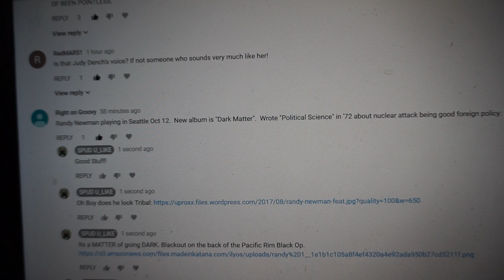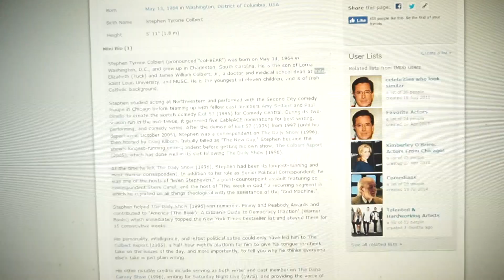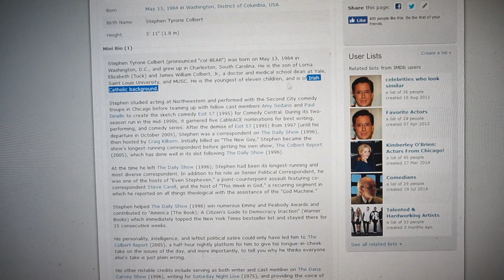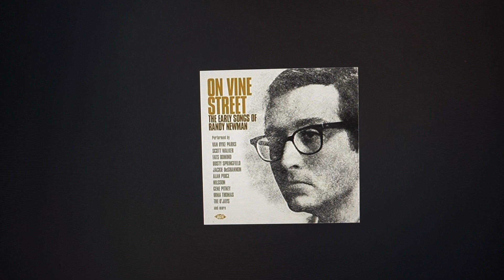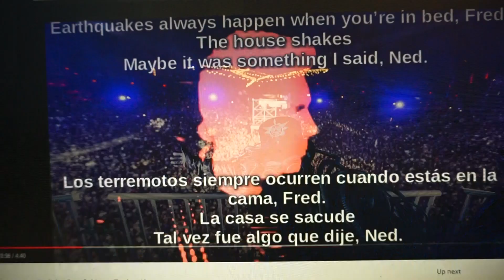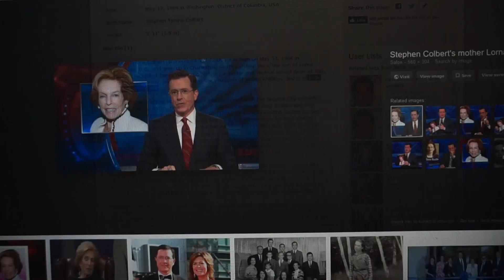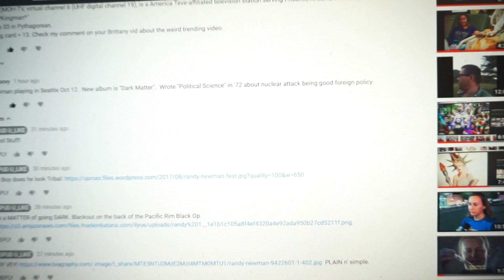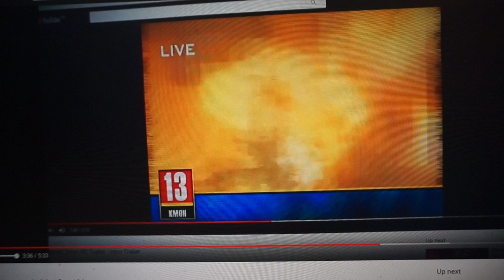That's a Big 12 13 or Any Given 13th. We'll see....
Minor slip there.  I didn't mean to say "Fair enough".  More like: "as usual".